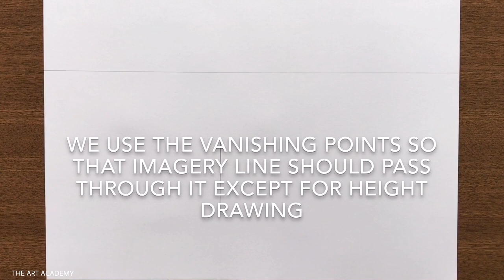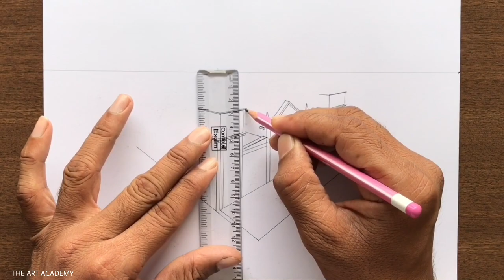How to Draw a Church in 2-Point Perspective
A Church Drawing using Two-Point Perspective Step-by-step for Beginners in Easy Way